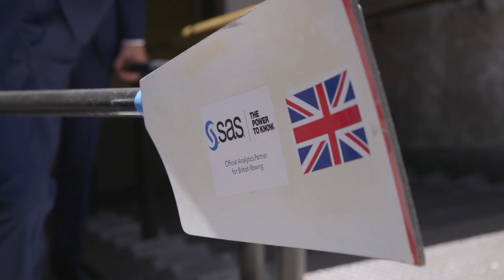SAS - British Rowing: Branded Kit Launch Photoshoot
SAS, the Official Analytics Partner of British Rowing, will now feature on the competition kit of the GB Rowing Team.

We took three British rowers to SAS' London office for the big reveal